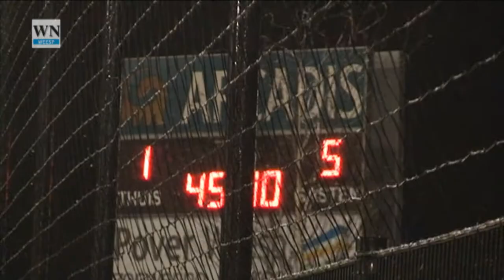Spakenburg laat FC Weesp volstrekt kansloos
WEESP - Een voetballesje. FC Weesp maakte dinsdag geen moment echt kans tegen Topklasser Spakenburg. De Weespers troffen de beste amateurclub van Nederland voor de KNVB Beker en werden met 2-9 weggespeeld.

FC Weesp-keeper Arno Copier moest al vroeg de bal oprapen toen Spakenburg de eerste kansen meteen omzette tot een 0-2 voorsprong. Ook daarna waren de gasten veel beter, maar bleef een echte monsterscore mede door het goede voetbal van FC Weesp achterwege. De Weespers kozen meerdere keren de aanval en konden vooral vanaf de flanken ook voor gevaar zorgen. Spakenburg kon met snelle counters de score wel doen oplopen tot 1-5 vlak voor rust. De Weesper treffer kwam op naam van Buddy Buddenberg.

Ook na rust kon FC Weesp nog tegengas geven tegen de Topklasser. Door een treffer van Rick van den Burg werd de eer van FC Weesp ook de tweede helft gered, tot grote vreugde van het grote aantal toeschouwers.